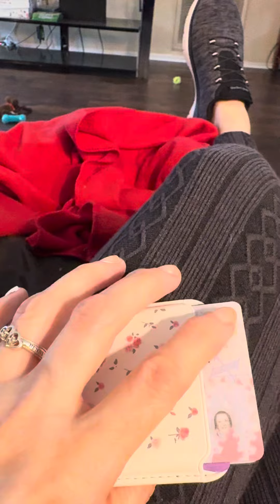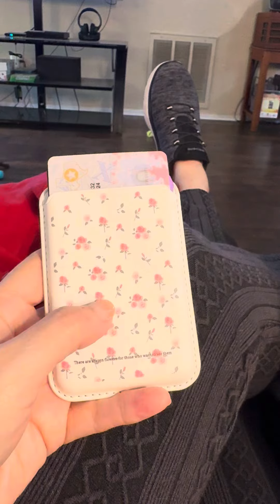This afternoon please subscribe to my channel